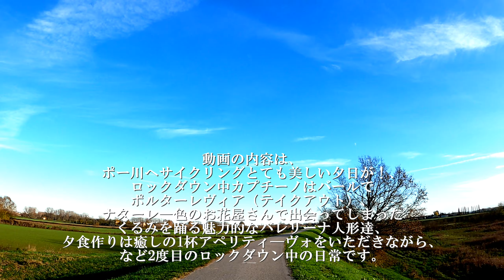【7イタリア在住 NOV 2020🌿｜日常｜コ〇ナ渦1ヵ月間2度目の厳格ロックダウン｜イタリア クレモナ ｜ポー川へサイクリング｜バレリーナ人形｜フランチャコルタでアぺリティーヴォ｜海外VLOG】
【7イタリア在住 NOV 2020🌿｜日常｜コ〇ナ渦1ヵ月間2度目の厳格ロックダウン｜
イタリア クレモナ ｜ポー川へサイクリング｜バレリーナ人形｜フランチャコルタで
アぺリティーヴォ｜海外VLOG】

Grazie per aver visto !

W  ITALY へいらしていただき誠にありがとうございます！
この動画は、2020年11月20日に撮影したものです。
前回の動画、霧の日からの久しぶりの晴天、
2度目のロックダウン中、運動の為、ポー川へサイクリングへ
行った際に美しい景色や夕日を見ましたのでVlogにしました。

内容は、ポー川へサイクリングとても美しい夕日が！、
ロックダウン中のカプチーノはバールでポルターレヴィア
（現在、テイクアウトのみ）、
ナターレ一色のお花屋さん（ロックダウン中もスーパーや薬局以外に
唯一開いているお店はお花屋さんです。）で出会ってしまった
くるみ割り人形を踊るバレリーナ人形（華麗なジャンプを披露するネズミの王様）、
夕食作りは癒しの1杯キッチンでイタリアで大変人気の
フランチャコルタ カ・デル・ボスコでちょこっと
おうちアぺリティ―ヴォなどです。
（ロックダウン中は、全ての飲食店がテイクアウトのみか
閉まっている為、アぺリティ―ヴォもおうちになります。）

約1か月間、外出禁止と居住地（とても小さな市）から
移動禁止の2度目のロックダウン中の日常の動画です。
サイクリング中の長閑な景色、
ポー川とその帰り道のとても美しい夕日、癒されるポー川の音、
お花屋さんでのナターレの雰囲気など楽しんでいただければ嬉しいです。